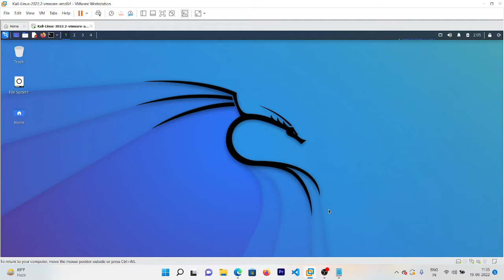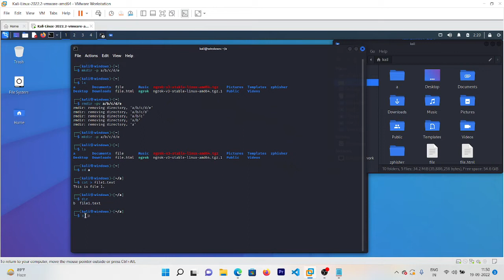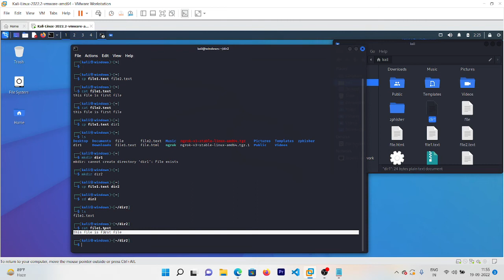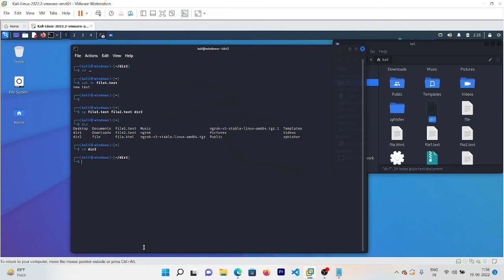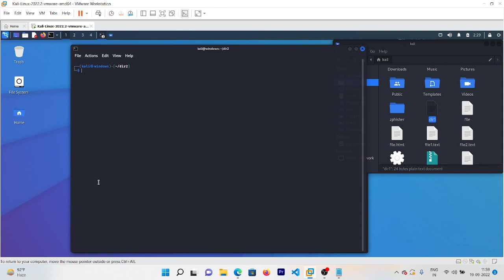Basic Linux Commands for Beginners| cp command & mkdir | Part - 3 | Br Tech World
Hey Everyone,
Welcome back to Br Tech World. And in this video, we are going to cover the following topics:
1. How to create a structured directory.
2. How to delete a structured directory.
3. How to copy files on another file.
4. How to copy a file in a directory.
5. How to delete a directory having content in it.
I hope this video will help you somehow, if it really did then please don't forget to hit the like button and subscribe to our channel for more videos like this.